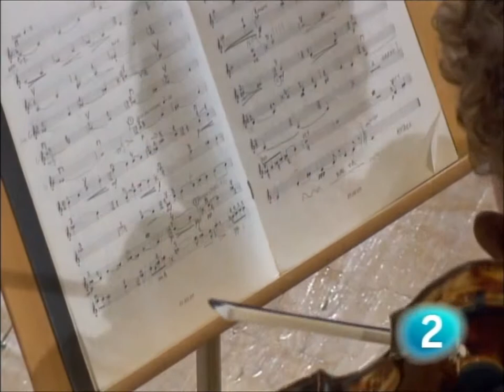Trio GUD: Danilo Svara: Trio Posavje 1941 - 2nd & 3rd movement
Trio GUD playing Trio Posavje 1941 by Danilo Svara in Auditorio Nacional in Madrid, Spain in November 2011.
2nd movement: Triste (To the Victims)
3rd movement: Allegro (Victory celebration)

Gregor Desman,piano
Ursa Krzic, cello
Dejan Gregoric, Violin

Danilo Švara (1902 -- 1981) was a Slovenian composer, director of the Ljubljana Opera house and a professor at the Academy of Music in Ljubljana. He is mainly renowned for his operas and symphonic music, although his opus also includes ballets and chamber music. Among the later is his trio, which is a three movement work that tells of the battle of Posavje. The Posavje battle was one of the more important Balkan region battles of the Second World War. The movements in the score are not specifically named, but the composer thought of certain titles that described them. In the first movement, titled "Attack", we are subjected to the raw brutality of the battle, whereas in the second movement, "To the Victims", the music forces the listener into feelings of despair and anxiety with its threatening dissonances. "Victory celebration", the last movement, explores the primal joy of the crowd that has the power to embrace the individual into arrogant rejoicing, despite the suffered losses. Švara's Trio is without a doubt a work of finest quality among the Slovenian chamber music.